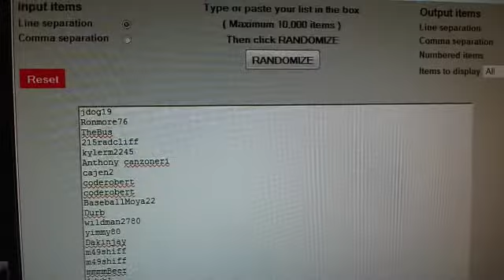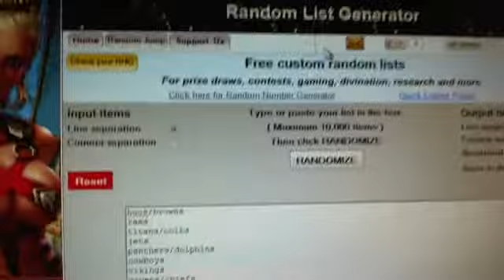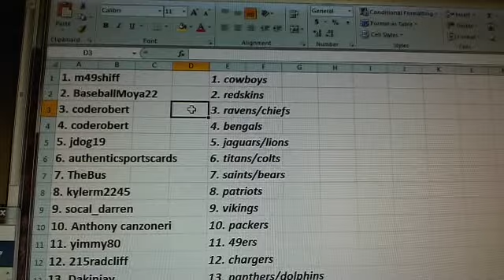Team Draw Results ~ 2013 Topps Finest Football 8 Box Case #6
1. m49shiff    1. cowboys
2. BaseballMoya22    2. redskins
3. coderobert    3. ravens/chiefs
4. coderobert    4. bengals
5. jdog19    5. jaguars/lions
6. authenticsportscards    6. titans/colts
7. TheBus    7. saints/bears
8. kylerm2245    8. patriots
9. socal_darren    9. vikings
10. Anthony canzoneri    10. packers
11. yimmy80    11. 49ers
12. 215radcliff    12. chargers
13. Dakinjay    13. panthers/dolphins
14. Ronmore76    14. giants
15. authenticsportscards    15. raiders
16. fnzr2    16. steelers
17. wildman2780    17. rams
18. Shoebot    18. cardinals
19. m49shiff    19. seahawks/falcons
20. Shoebot    20. bucs/browns
21. mmmmBeer    21. texans
22. cajen2    22. bills
23. Durb    23. broncos
24. 1duh1    24. eagles
25. authenticsportscards    25. jets